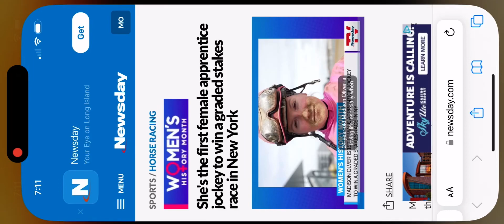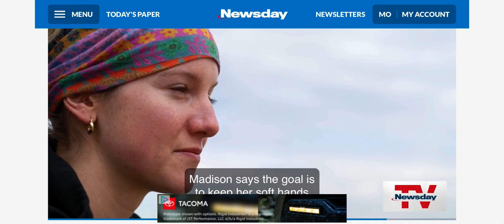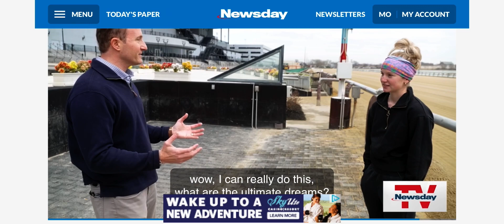March 25, 2024